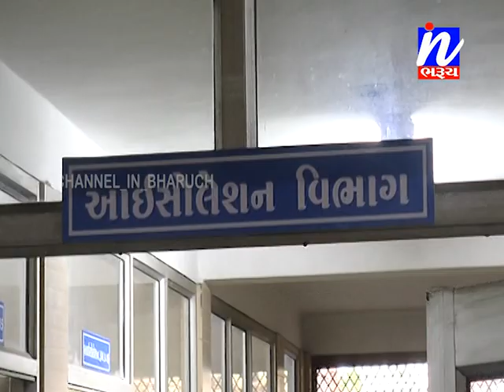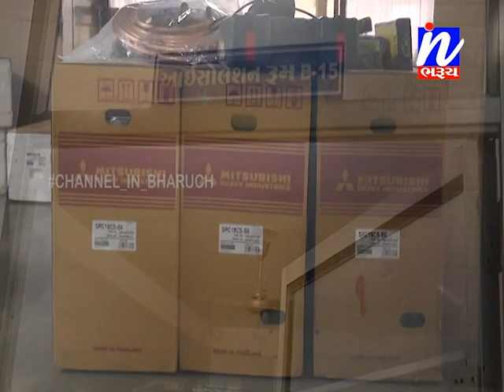ભરૂચની પટેલ વેલ્ફર હોસ્પિટલે મહામારી સમયે માનવતા મહેકાવી .....